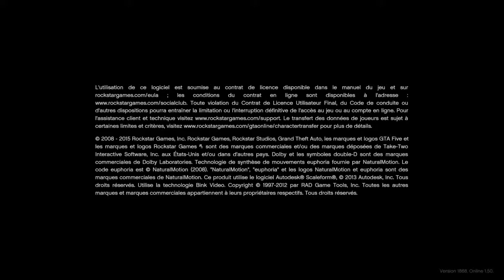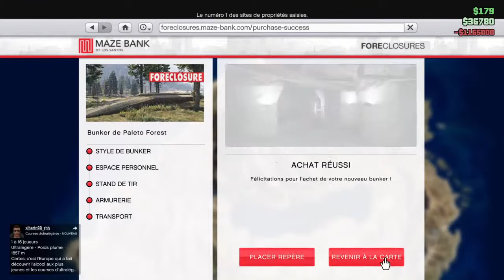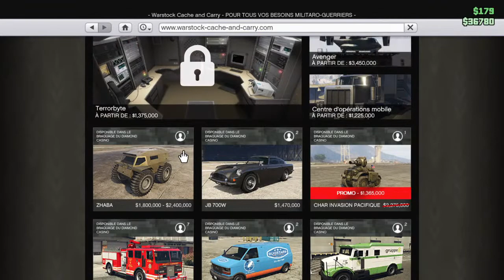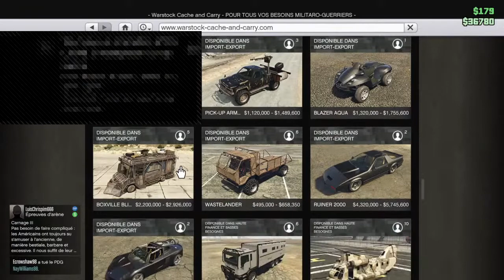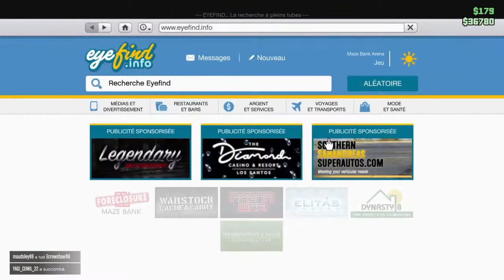Gta 5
Yo les gens cette chaîne est une chaîne détente fun et défis. Il y aura du call of du fortnite du rocket League et  du gta 5